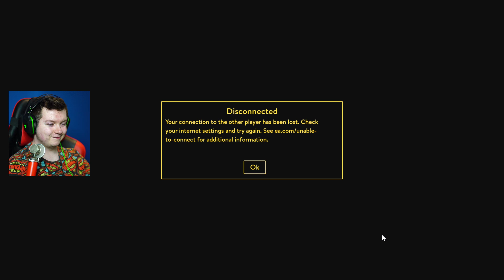A WAY OUT PL #1 - UCIEKAMY Z HUNTEREM Z WIĘZIENIA! | Vertez & Hunter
👉 Siemanko! Dzisiaj zagramy w nową grę coop "A Way Out" z Hunterem!
- Mateusz Bieszkiewicz
- Marta Michalska
- Bartek 87
- domix6m Games
- NJ 16
- Wiktor Gronostajski
- Gianna93
- iammattofficial
- Kto chcę to wie
- julian domanski
- wszystko o leniwcach
- Asnns Jzbsnsjjs
- Michał Daszkiewicz
- Hubert Skorupa
- Richardere
- Patryk Gamers
- TriggerSKY Music
- Rapidi X
- Msaters 2
- Maciux32
- Kapitan TWEELIX
- Eterix
- Michal Kedziora
- Nellika 01
- Fajtka
- Dominik Elo
- Navi
- Bartrk Ndkfjd
- thenatiipl
- kacper zygmunt
- MateuszPL
- Błażej Więzik
- xXDarkSoul1898Xx [SuperMinecraft]
- cs go play
► Chcesz być tutaj? Zasponsoruj mój kanał ❤️
► Tytuł odcinka: A WAY OUT PL #1 - UCIEKAMY Z HUNTEREM Z WIĘZIENIA! | Vertez & Hunter